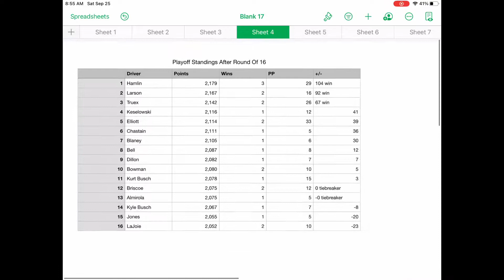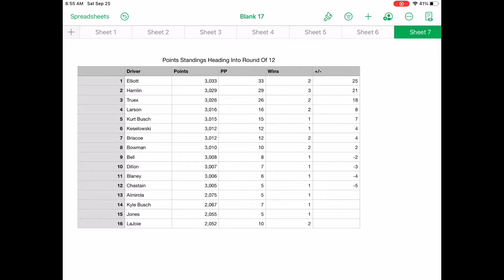2021 NASMAR Community Cup Series Round Of 16 Playoff Results And Points Heading Into Round Of 12